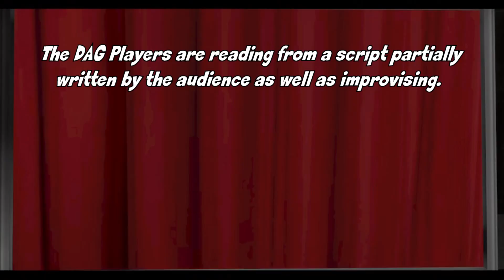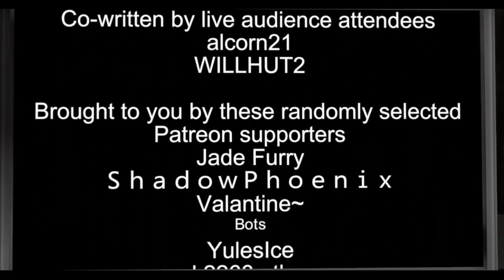The DAG Revue Improv- An Accusation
The Discord Actors Guild Revue Improv Workshop

Presented by: The Third City with BBS Productions

The Third City has been bringing amateur comedic actors together since 2020. We at the Discord Actors Guild (D.A.G) Union, have unified in our passion for improv and virtual reality role playing.

The Discord Actors Guild Revue is the group of volunteers that seek out opportunities to provide improv comedy and we welcome others who unite in that drive.
This episode: BigBadShark, 1itsJohnConnor, Marcy06,  and co-written by audience members: WILLHUT2 & alcorn21

Filmed in VR Chat World: "Audience Anarchy" by Jar In addition to script The DAG Players provided improvisation

BBS Productions & The Third City do not condone or support the actor's improv and views expressed are not necessarily shared.